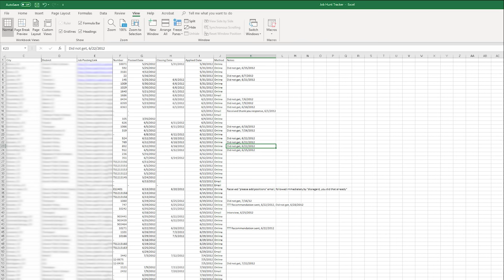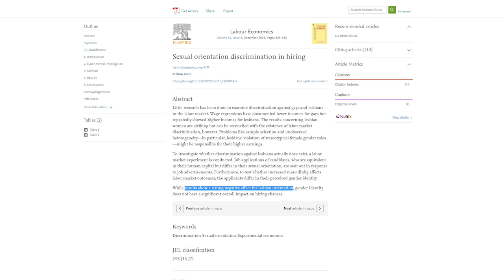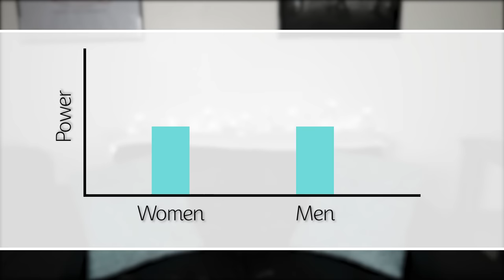The Straight White Man's Guide to Feminism and Social Justice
Straight white men often have a negative view of Feminism and Social Justice. Surely they're making up things like White Privilege and Toxic Masculinity in order to silence people and gain power. Let's take a look at these issues from that perspective.

[Recession Unemployment Rates]

[Employment Discrimination]

[Gender Inequality]

[History of Feminism]

[Gender Pay Gap]

[LGBT Violence]